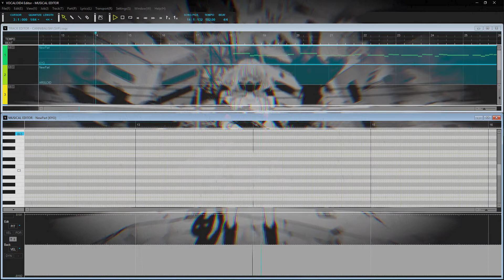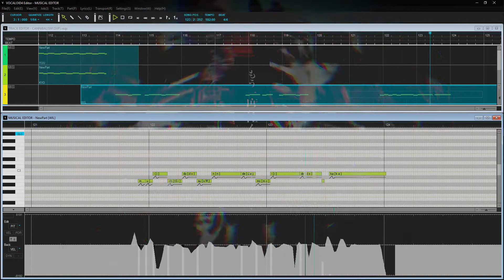CANNIBALISM feat. ZOLA & ARSLOID [VOCALOID4]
北沢強兵 | CANNIBALISM [sm37258812]
Original song: Kitazawa Kyouhei ft. flower
VOCALOID4 Editor: YAMAHA
ZOLA PROJECT & ARSLOID: YAMAHA

Cover (.vsqx, tune, mix): KVL [HDO]
.ust: fwoofjay